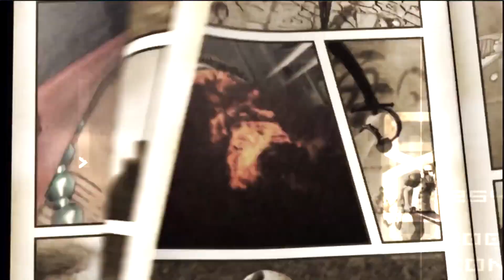One Piece: Burning Blood - New Characters Screenshots (2/9/2016)